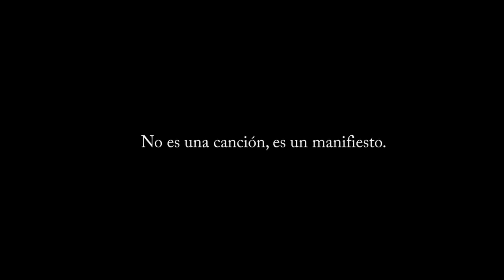Muy pero muy duro!!! El rap del año desde Venezuela para Palestina